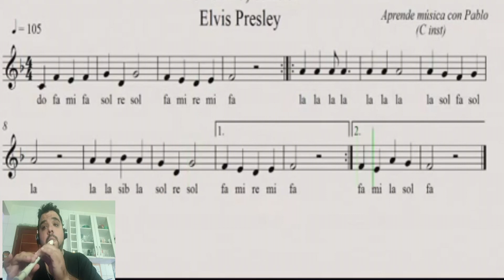LOVE ME TENDER ELVIS PESLEY FLAUTA DOCE PLAYBACK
Caixa poupança
agencia 4167
Op 013
conta 25079-3
Alex Mendes Abreu.

AGRADECIMENTO AO CANAL DO APRENDE MUSICA CON PABLO.

Canais Parceiros